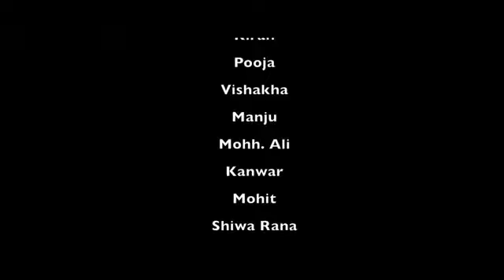ROMIO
This is promo shoot
Director Pawan Singh
assistant Director Mr.O P Sharma
Special Thanks -
Girls in paradise